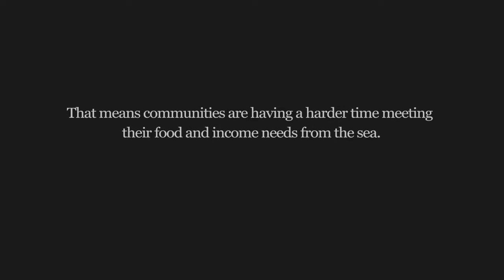Set Size Champion Sikeli Naitura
Across Fiji, fish are getting smaller and smaller, and fishing is getting harder and harder. That means communities are having a harder time meeting their food and income needs. But don't take our word for it, listen to Fiji fishermen.

Set Size is a campaign to help revive Fiji's reefs by encouraging people to avoid undersize fish.